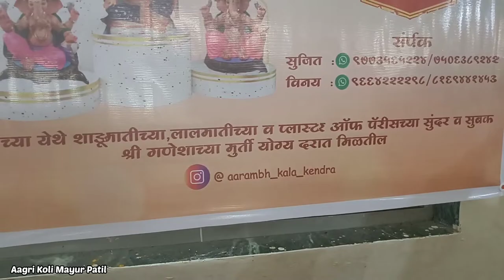Aarambh Kalakendra Mahim || Ganpati Bappa chi Chitar Shala || ✨ Aagri Koli Mayur Patil ⛵